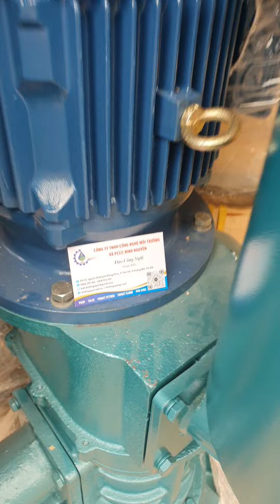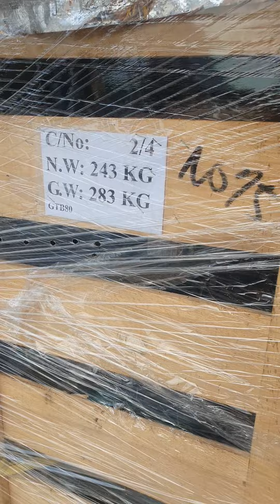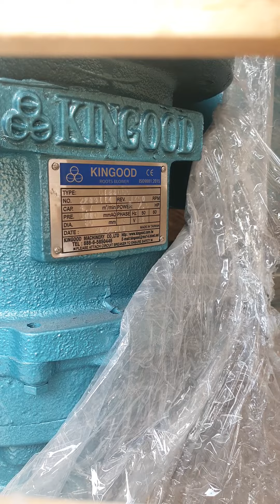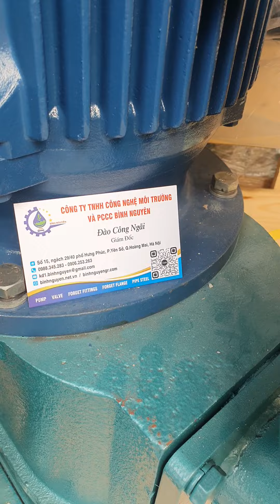Máy Thổi Khí Kinggood